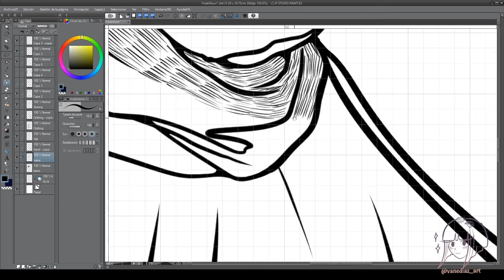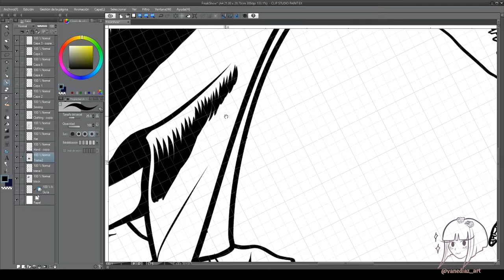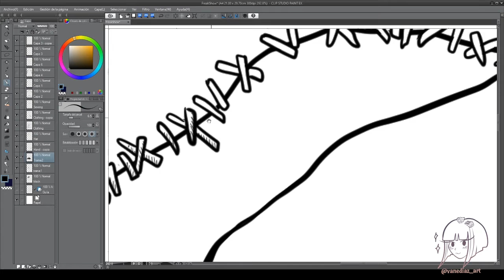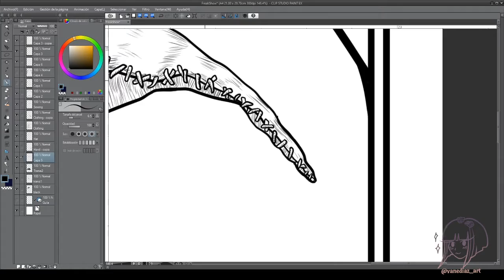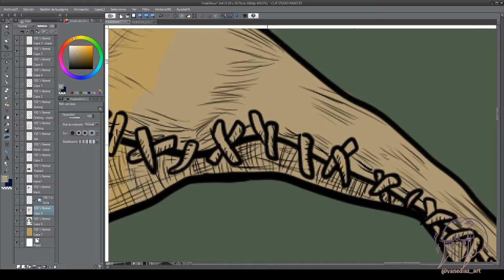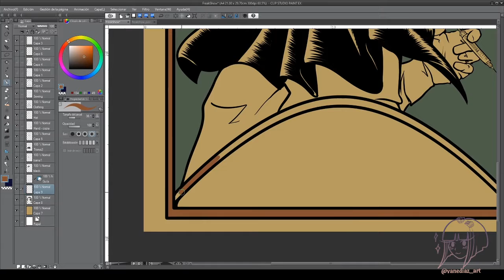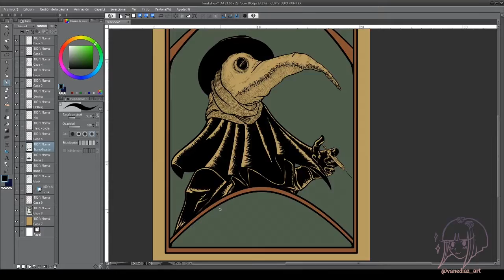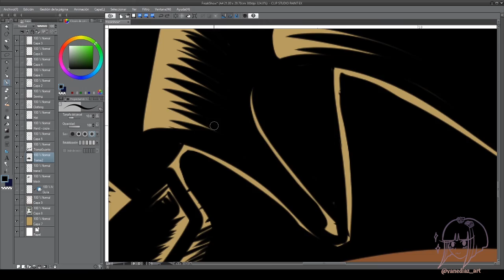[TIMELAPSE] Freak Show: Plague Doctor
Here's my first-ever timelapse video, and I hope you like it.

There will be more (hopefully) in the future!

Song: Through the Crystal by Jeremy Blake